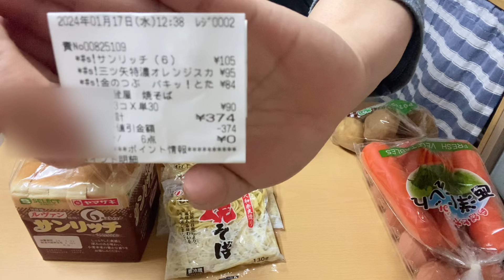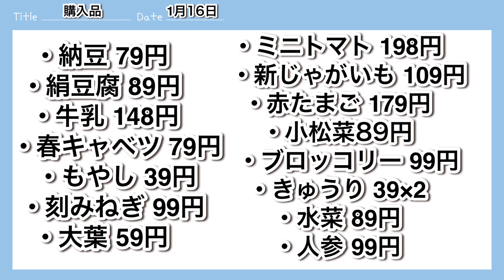【ゆる節約】ずっと作り続けてる思い出の節約飯 │ 自炊記録【和風天津もやし】今年初のスーパーで買い物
お立ち寄り頂き

今回の料理は‥
・スタミナ焼き
・和風天津もやし

結婚して数年後
ドン底の貧乏生活をしていた時から
作り続けている料理ですwww( *´艸`)

安くて簡単で美味しいので
よかったら作ってみて下さい😊

今年初の買い物に行きました🥬🥕🛒(˙꒳​˙ )͟͟͞͞ =

節約に1番 効果的なのは
買い物に行かないこと…ですね(◍¯∀¯◍)ﾋﾋ

これからも試行錯誤しながら
節約生活を楽しみたいです♥️

【質素倹約】 ゆるーり まったり🌈🕊🍀

※ コメントのお返事が少し遅くなりますが
必ず お返事させて頂きますので‥
お待ち頂けたら幸いです😌🍀